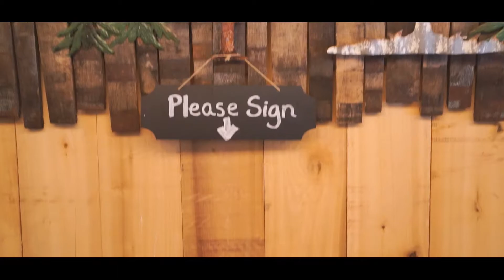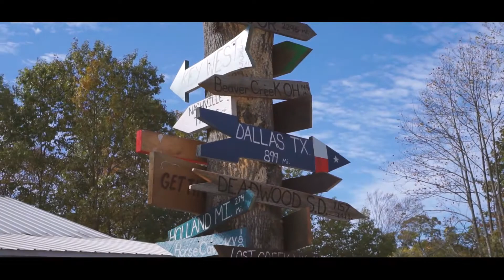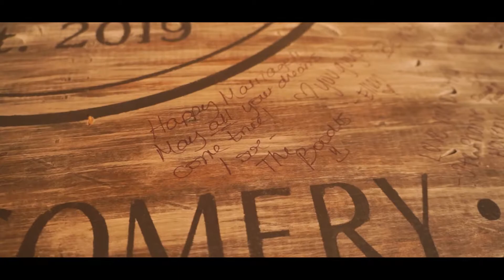Alix + Adam | The Barn at Timber Ridge Morgantown, IN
Thank you again for all of your support!